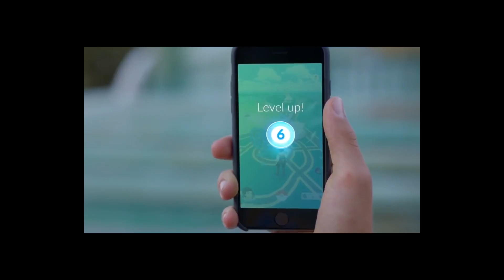VectorNews PokemonGO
18 июля 2016